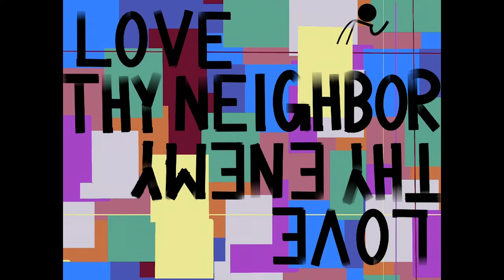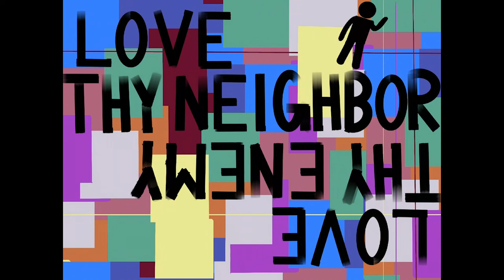Love Thy Neighbor, Love Thy Enemy (Luke 10)